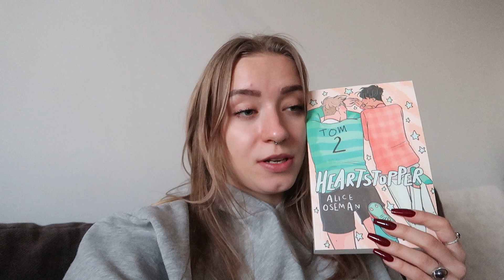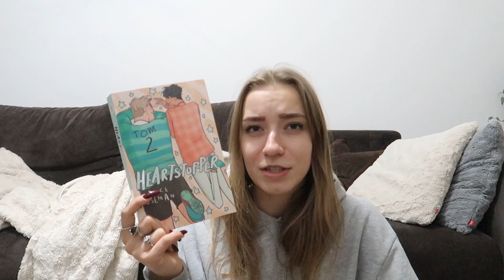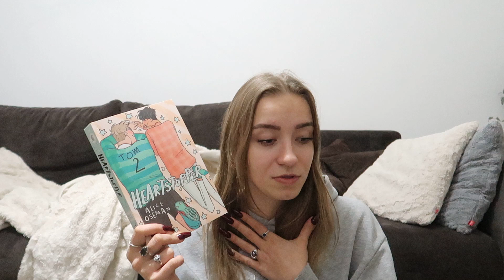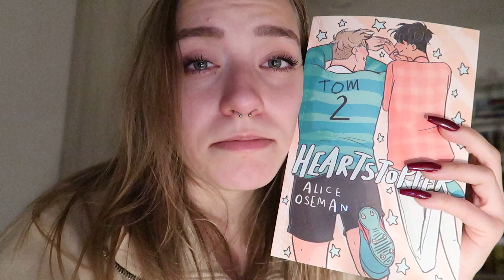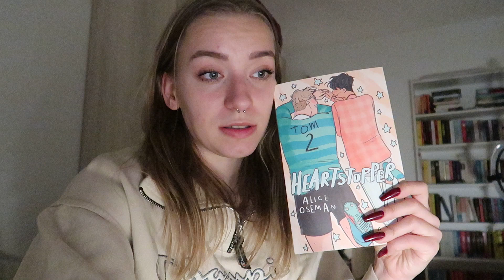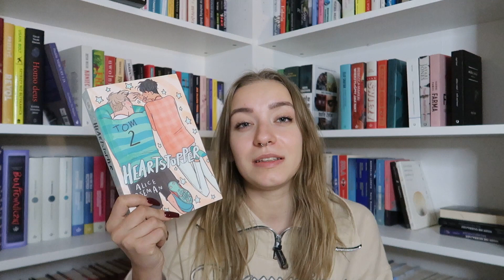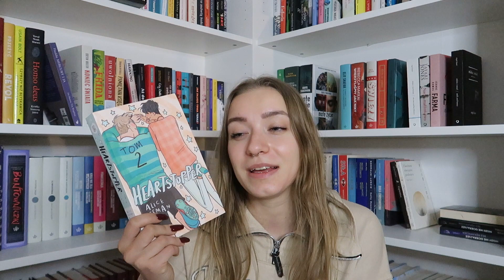READING VLOG - jeden dzień z życia z moim patronatem ❤️📚